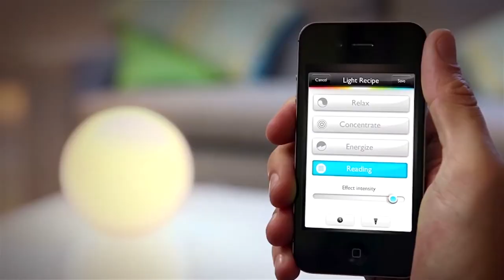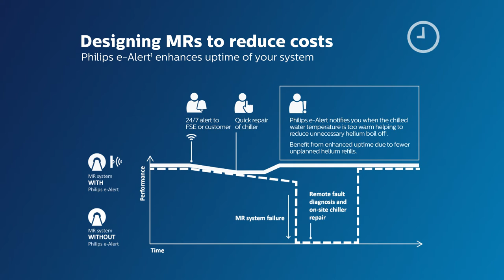Diagnostic Imaging Centers: Executive Introduction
At Philips, we are committed to the Diagnostic Imaging Centers market and understand the challenges faced there today.  Philips helps provide partners in this market segment with the best solutions to positively impact their business growth.